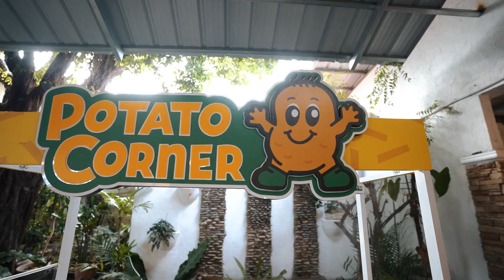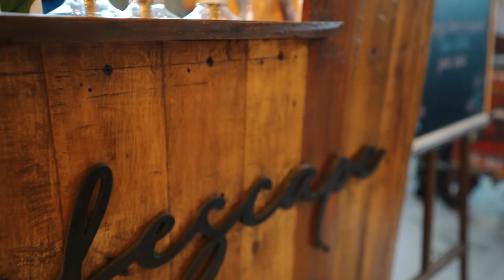3 CELEBRANTS 1 PARTY!